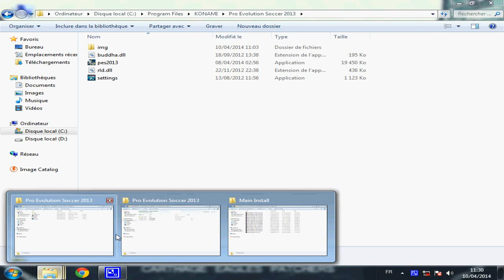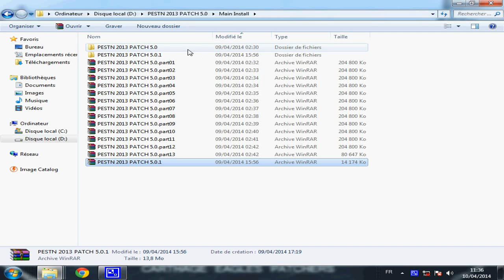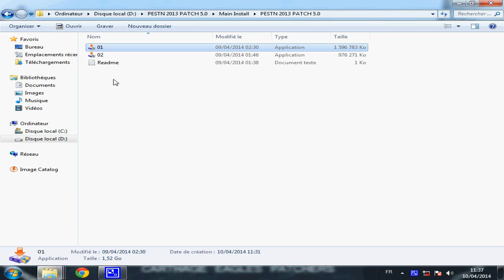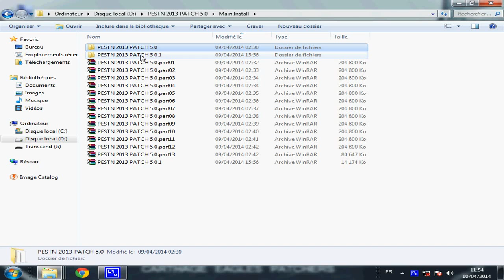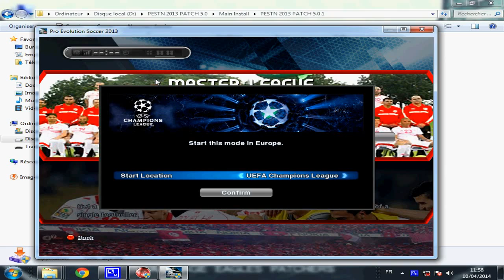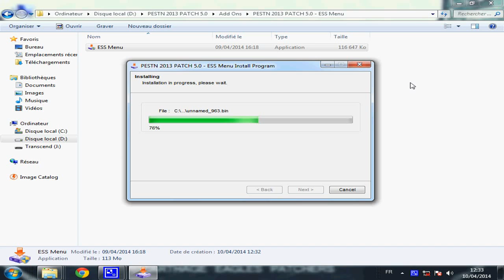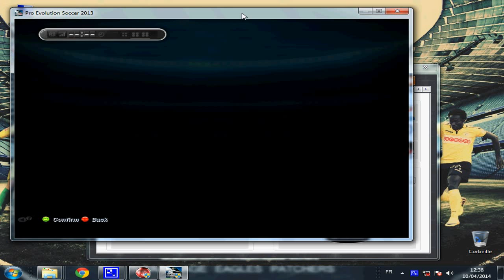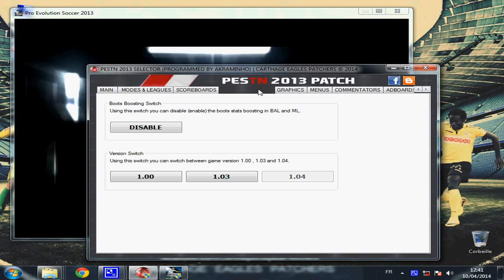PESTN 2013 PATCH 5.0 [HOW TO INSTALL + TEST + DOWNLOAD LINKS]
PESTN 2013 PATCH 5.0 [ZIPPYSHARE LINKS]

• ADD ONS (COMMENTATORS)
Issam Chaouali :